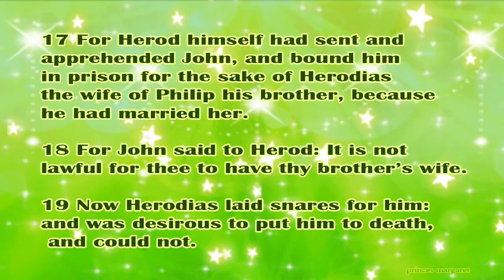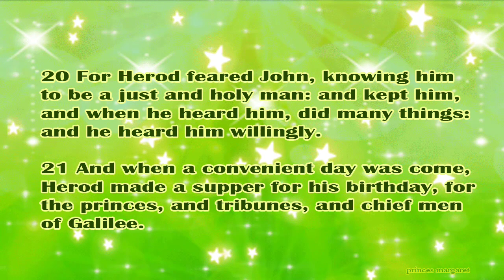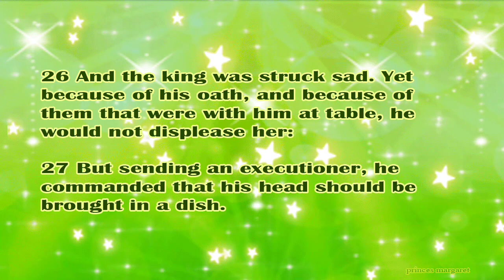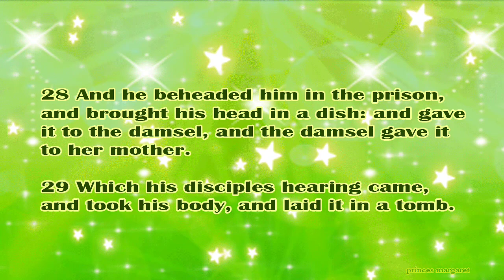Daily Bible Verse August 29, 2023 Mark 6: 17-29 God's Word Bible Reading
17 For Herod himself had sent and apprehended John, and bound him in prison for the sake of Herodias the wife of Philip his brother, because he had married her.

18 For John said to Herod: It is not lawful for thee to have thy brother’s wife.

19 Now Herodias laid snares for him: and was desirous to put him to death, and could not.

20 For Herod feared John, knowing him to be a just and holy man: and kept him, and when he heard him, did many things: and he heard him willingly.

21 And when a convenient day was come, Herod made a supper for his birthday, for the princes, and tribunes, and chief men of Galilee.

22 And when the daughter of the same Herodias had come in, and had danced, and pleased Herod, and them that were at table with him, the king said to the damsel: Ask of me what thou wilt, and I will give it thee.

23 And he swore to her: Whatsoever thou shalt ask I will give thee, though it be the half of my kingdom.

24 Who when she was gone out, said to her mother, What shall I ask? But she said: The head of John the Baptist.

25 And when she was come in immediately with haste to the king, she asked, saying: I will that forthwith thou give me in a dish, the head of John the Baptist.

26 And the king was struck sad. Yet because of his oath, and because of them that were with him at table, he would not displease her:

27 But sending an executioner, he commanded that his head should be brought in a dish.

28 And he beheaded him in the prison, and brought his head in a dish: and gave it to the damsel, and the damsel gave it to her mother.

29 Which his disciples hearing came, and took his body, and laid it in a tomb.